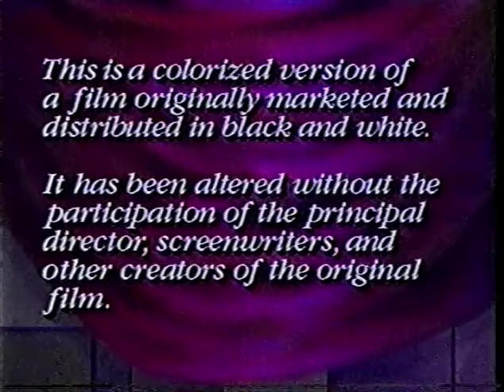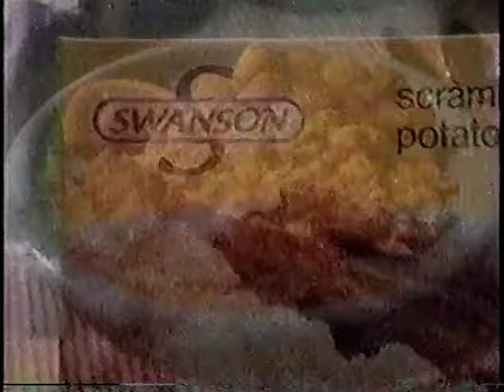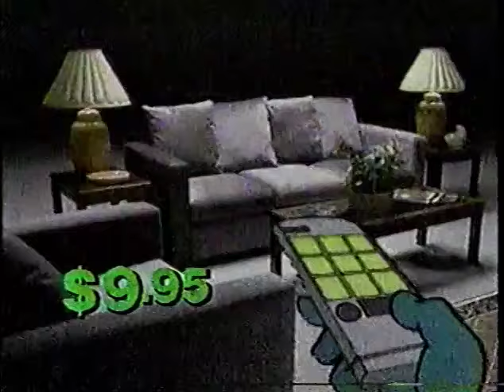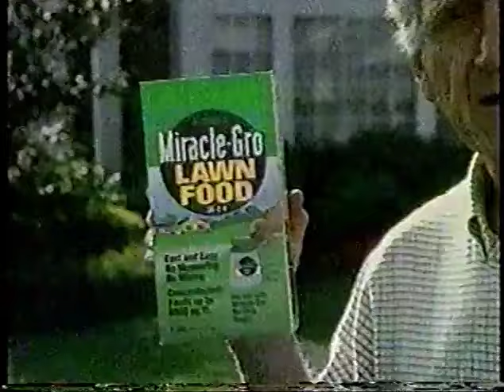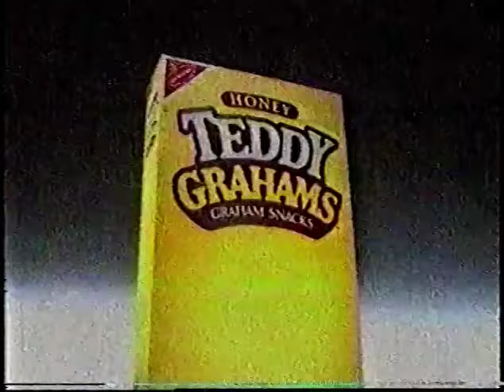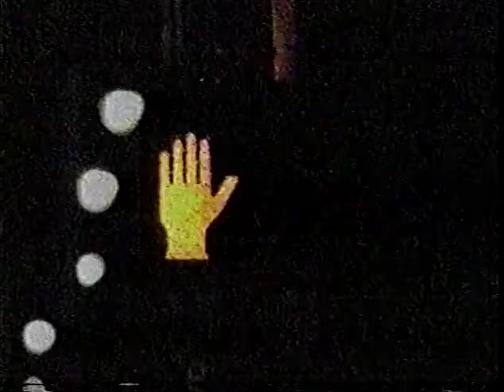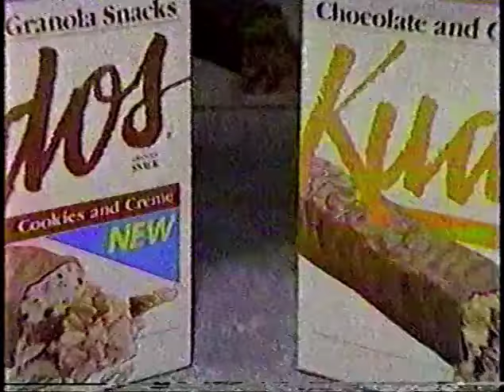March 31, 1989 commercials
Taken from the Color Classic Network presentation of The Adventures of Huckleberry Finn off WBFS. Thanks once again to retrocirq for the tape.

1. WBFS 33 Miami/Ft. Lauderdale "Alligator" ID (partial)
2. The Great Minnesota Raid promo
3. Color Classic Network intro
4. The Adventures of Huckleberry Finn sponsorship bumpers: Ford/Mrs. Smith's/Kal Kan Pedigree
6. Pedigree
7. Mrs. Smith's Apple Pie
8. Ford
9. Swanson Great Starts breakfast
10. Barbara Mandrell for Stuoffer's Lean Cuisine
11. The Adventures of Huckleberry Finn mid-commercial bumper
12. Walt Disney's World On Ice at Miami Arena
13. Everybody Rides (Ft. Lauderdale, FL)
14. Colortyme
15. Piedmont Airlines (A USAir company)
16. Coronet Angel Soft
17. Miracle-Gro
18. Breath Savers
19. Nabisco Teddy Grahams
20. Pearl Drops Tooth Polish
21. Charles In Charge promo
22. Tony Roma's restaurant
23. Sea World Orlando
24. Foot Locker
25. Kraft Light 'n Lively
26. Shortcuts from General Foods intro
27. Maxwell House Rich French Roast coffee
28. Shortcuts from General Foods: Coconut Pie Crust
29. Stouffer's French Bread Pizzas
30. Close-Up
31. Pepperidge Farm Hot Fudge Brownie
32. Dead Ringer promo
33. Modernage
34. South Florida Pontiac dealers
35. Power 96 FM
36. Zest
37. Hershey's 5th Avenue
38. AT&T
39. Another Everybody Rides
40. Two more Pepperidge Farm
41. Father & Son Star Iron Works
42. Florida Lottery
43. (same as #29)
44. Jergens Ever Soft
45. Kudos granola snacks
46. Maytag
47. Keebler Rainbow Chips Deluxe
48. McCloud promo
49. LensCrafters
50. Clothestime
51. Kraft Philadelphia Cream Cheese
52. (same as #24)
53. Another Ford
54. Vaseline Intensive Care
55. Kellogg's Eggo waffles
56. Miracid from Miracle-Gro
57. Going Beserk promo
58. Another Piedmont Airlines
59. Pizza Hut
60. (same as #33)
61. The Adventures of Huckleberry Finn sponsorship bumpers: Miracid/Vaseline Intensive Care/Mrs. Smith's/Ford
62. Brighton Beach Memoirs promo
63. One more Everybody Rides
64. Another LensCrafters
65. (same as #34)
66. The Crime Prevention Coalition/Ad Council "Take A Bite Out Of Crime" PSA (most)